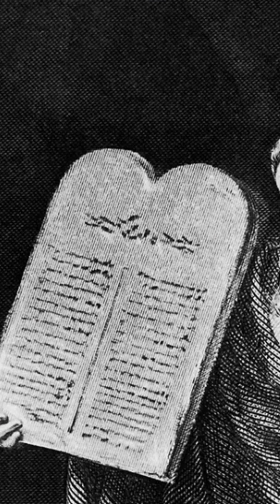God Knew Uzzah's Heart, Too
Ever had someone tell you that God knows their heart?